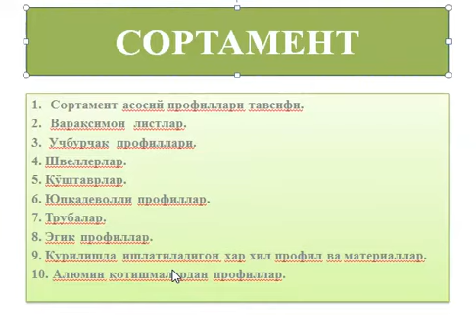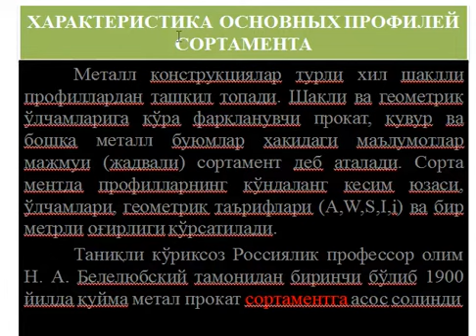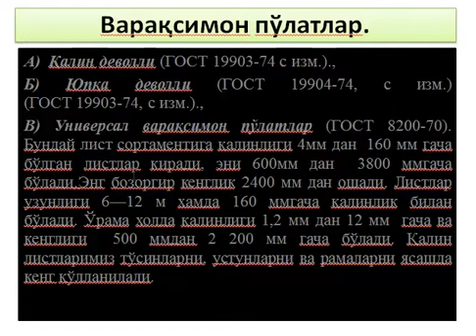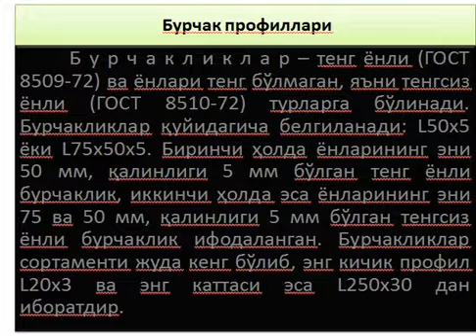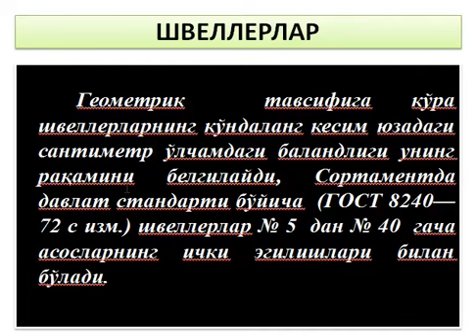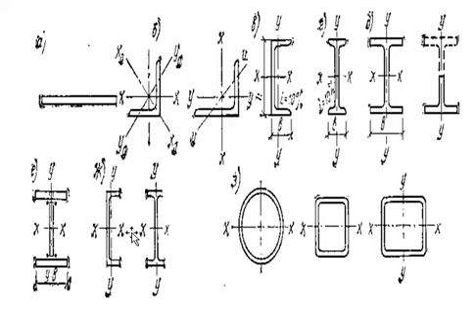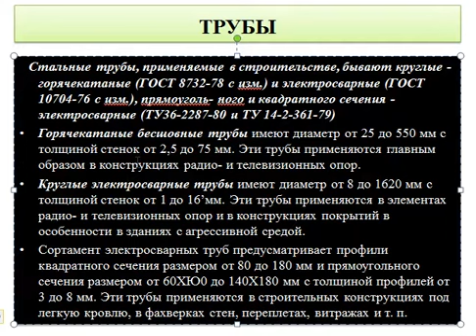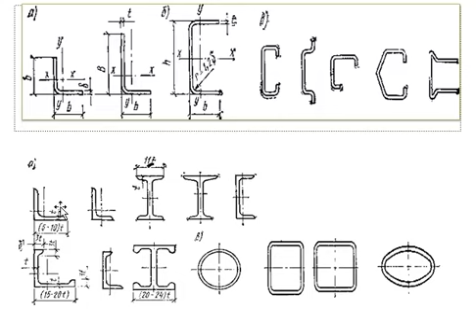Sortament 10-mavzu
OTM: Jizzax politexnika instituti
Fan: Metall konstruksiyalari
Mavzu: Sortament
O'qituvchi: Ubaydullayev A.